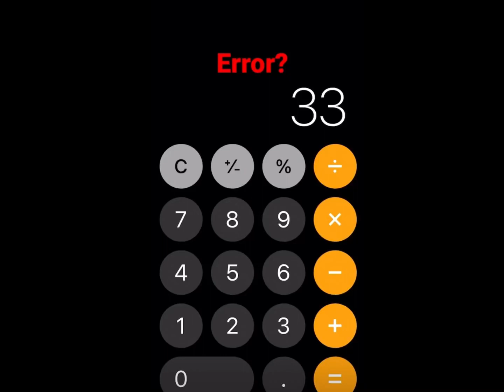Wait hold on